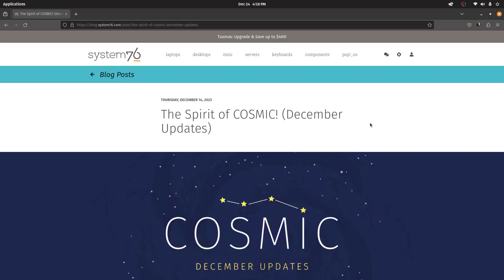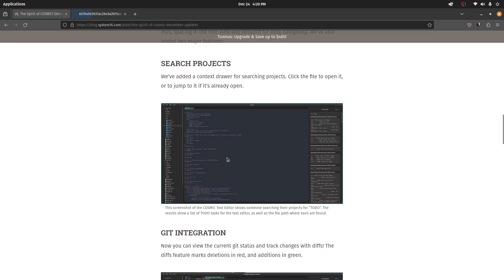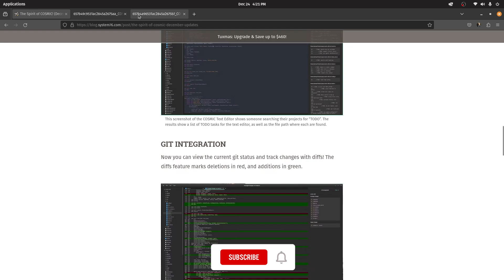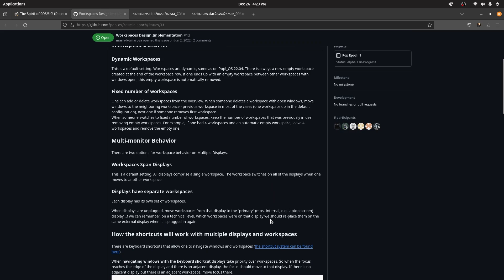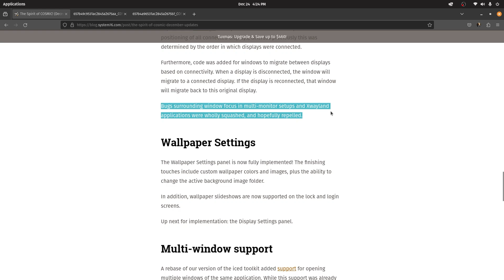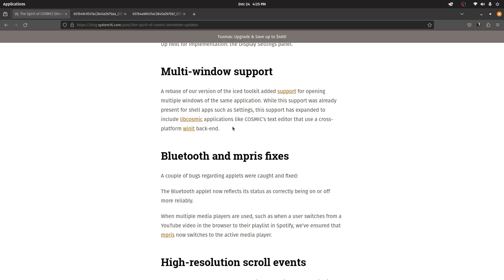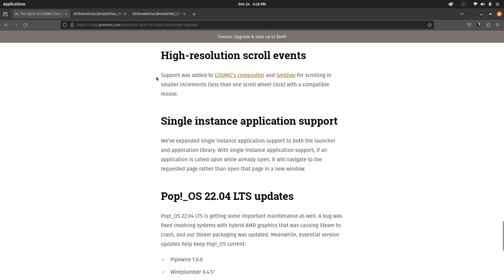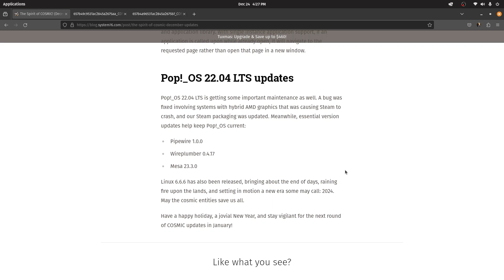Pop!_OS Cosmic Desktop On Rust Looks Amazing | December Updates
Pop!_OS Cosmic Desktop seems to be coming along nicely for our Linux Enthusiasts to taste. It's not there yet, however, these screenshots and updates should have you pretty excited for what's to come in the near future. They have been working on it for a year now, and I can't wait to see what treasures they have in store for us.

LOVE U 2 DEATH by Jonathan & Friends, Loote, emma løv

Whoosh sound provided by Fesliyanstudios and Notification animation provided by Mixkit